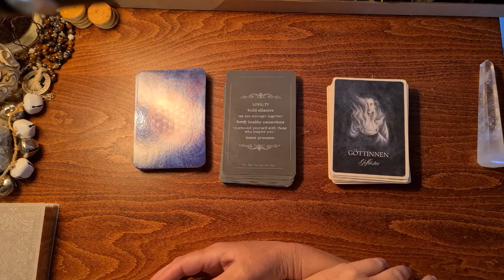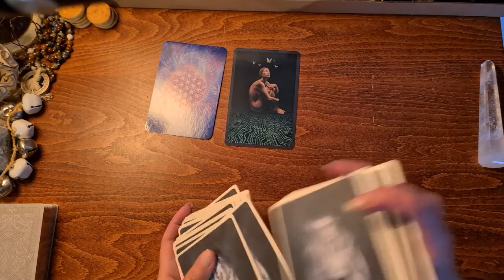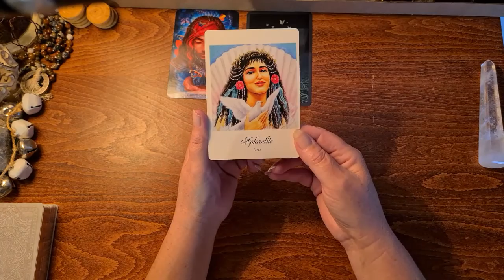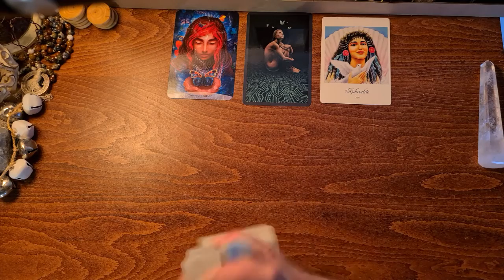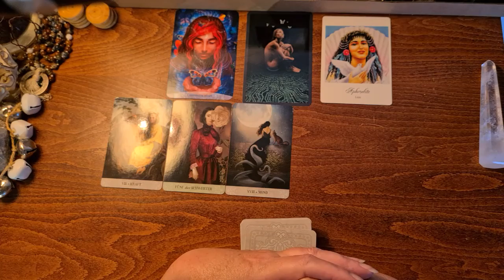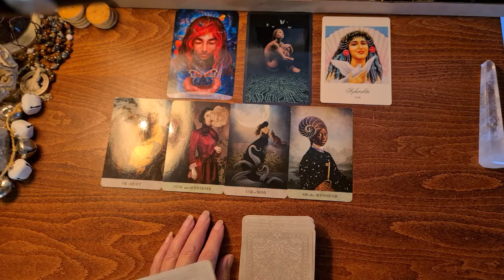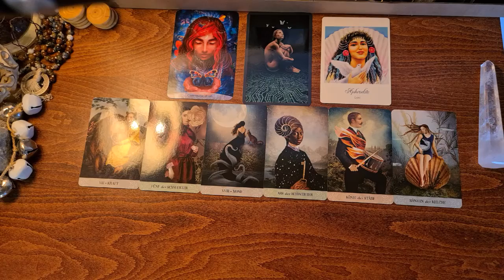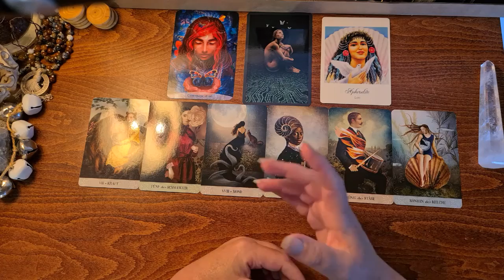NeuMond am 10.7.21 | Steinbock | Stier | Jungfrau | Lass doch endlich los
Es ist an der Zeit, deinen inneren Dämonen zu begegnen und sie liebevoll in den Arm zu nehmen. Der Schlüssel zur Liebe, zur Verwandlung liegt IN DIR. Deine Gefühle mögen Achterbahn fahren und doch kannst nur du allein sie in ein neues Gleichgewicht bringen. Du bist so weit.
J U L I – S P E C I A L
Im Juli bekommst du das 30 Min Intuitive Tarot-Reading zum Sonderpreis. Hauptfokus im Juli ist die Partnerschaft, doch du kannst auch mit jedem anderen Thema kommen, wo es dir darum geht, tiefer zu schauen. Alle weiteren Infos findest du auf meiner Webseite
UND NOCH EINS DRAUF
Wenn du mehr über die Tarot-Karten erfahren und lernen möchtest sie für dich zu lesen, dann ist mein Special Workshop zum intuitive Tarot Reading genau der richtige Einstieg.
INFOs zur SEITE und dem Video
Im monatlichen 💝HEART-MEMBER-Bereich bekommst du vollem Zugriff auf ALLE Fortsetzungen und Specials, es gibt Geburtstags-Readings und ich beantworte deine Fragen.
Mein Name ist Sirut Sabine Haller von Lebensradweg.de – ich erstelle dir hier u.a. energetische KartenReadings und begleite dich auf DEINEN persönlichen Transformationsweg.
Es sind Energien aus dem Moment heraus – zu unterschiedlichen Themenschwerpunkten – oder einfach zu dem, was sich gerade zeigen möchte. Es geht mir in erster Linie um dich, um deine Transformation, und dies hier sind Schlüssel auf deinem Weg.
Die Tarot-Readings sind zeitlos, auch wenn ich sie zu bestimmten Zeiten für dich lese.
DU SPÜRST IN DIR, wenn ein Reading eine Botschaft FÜR DICH enthält.
Meine Readings sind KEINE Zukunftsprognosen und nehmen dir DEINE Entscheidungen nicht ab. Sie sind eine Einladung an dich, TIEFER in deine Themen zu schauen und dort deine Hausaufgaben zu machen. Beachte bitte, dass es sich um allgemeine, kollektive Energie-Readings handelt, die nicht in jeder Einzelheit auf deine Situation passen können.
Zeit – ist eine flexible Energie, die ihren eigenen Gesetzen unterliegt, und wenn dich eines der Readings anspricht, dann vertraue darauf, dass genau dort Informationen für dich enthalten sind.
Bei Fragen, Anregungen oder gerne auch einer Rückmeldung, ob dieses Reading mit dir in Resonanz gegangen ist, erreicht ihr mich unter oder auf meiner Homepage